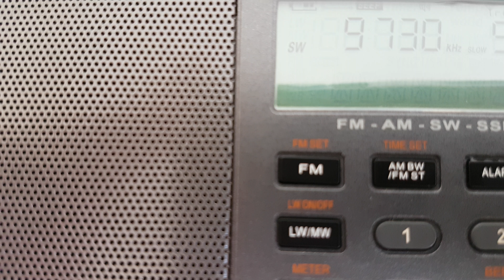XHDATA D-808. Recepción de Voice of Vietnam en español.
9730 khz.
18:05 UTC.
Des de Hanoi para Europa.
10426 km.